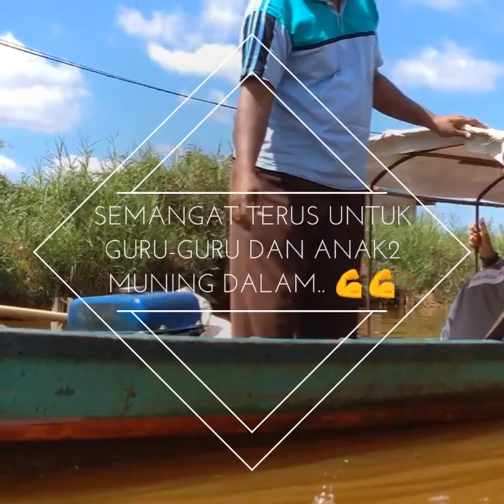BEKANTAN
Kembali melihat jejak di tanah Borneo, Kalimantan Selatan. Ini merupakan salah satu cuplikan saat kita, Pengajar Muda 14 HSS melakukan sebuah kegiatan di SDI Muning Dalam, Daha Selatan. Kegiatan ini kami beri nama BEKANTAN (Belajar Berkawan dan Berkegiatan). Video ini sudah dibuat sejak 2018 yang lalu, dan baru diupload sekarang, karena baru ditemukan saat melihat-lihat file lama di Google photos. Lumayanlah sedikit mengobati rasa rindu dengan anak-anak HSS 😍